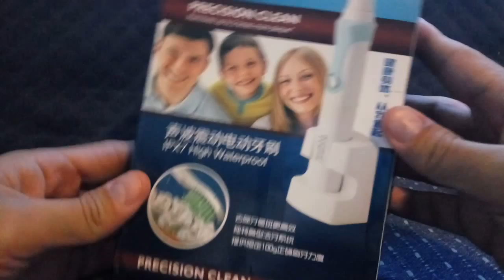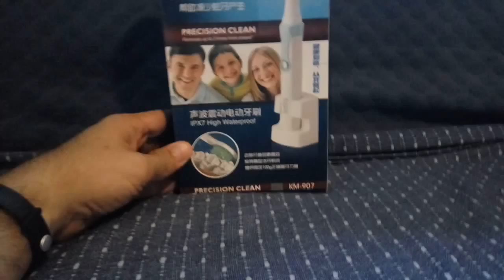Kemei tops K-907 Electric Toothbrush Sonic UNBOXING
Unbeatable price in comparison with Philips, Oral B...

Just great Electronic Toothbrush. It has wireless charger so no need for batteries. Sonic vibrations (30.000 per minute) do really good job and my opinion is that sonic brushes are way better then regular electronic TB.